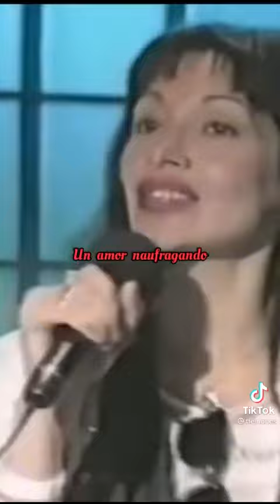me encanta esta cancion uvu